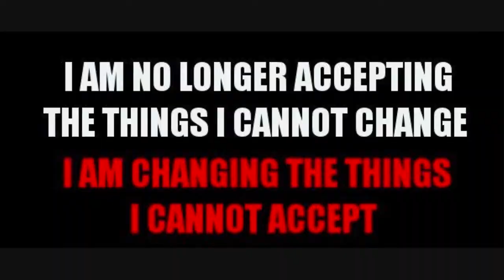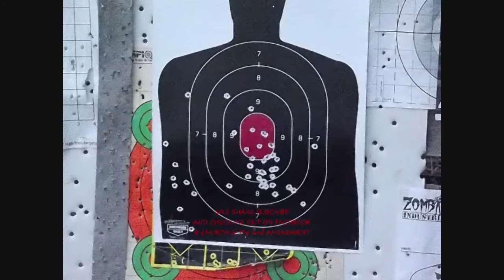GDTC 1 9 14 You Pick the topic early start 7pm cst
So what do ya'll wanna talk about .you tell me